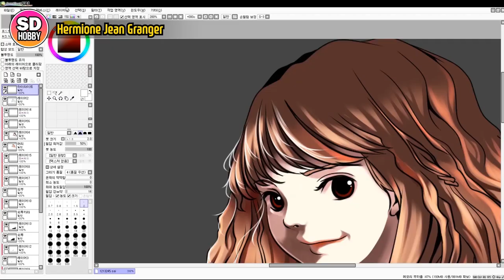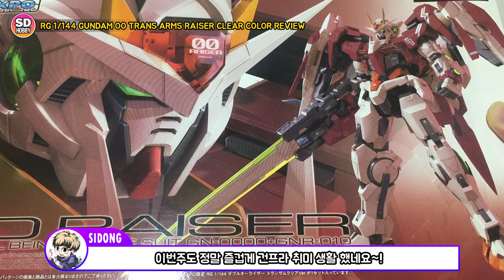SUB) RG 1/144 GUNDAM OO TRANSAM RAISER CLEAR A LIMITED EDITION 트란잠라이저 클리어 컬러 건담 엑스포 한정판 - 건프라 리뷰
오늘의 건담 리뷰는?

오늘은 rg트란잠라이저 클리어 컬러에 대해 알아봅니다.
일반판 더블어라이저와 비교하며 한정판 트란잠라이저에 대해 검토합니다.